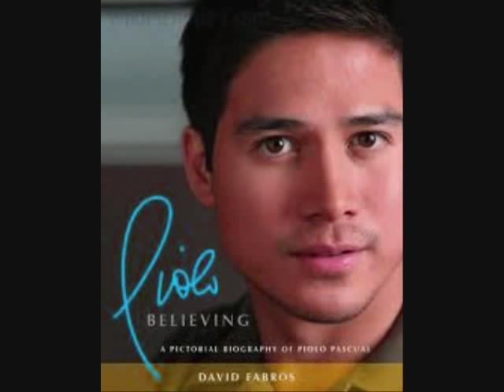Polo Ravales & Piolo Pascual